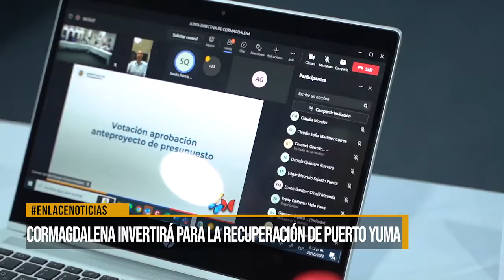Cormagdalena invertira para la recuperacion de Puerto Yuma